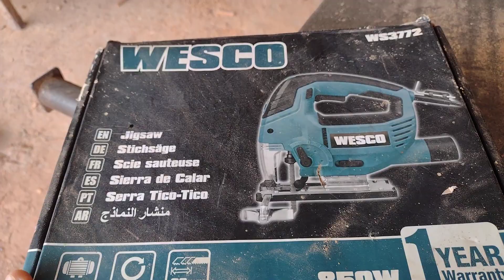dando uma conferida no serviço